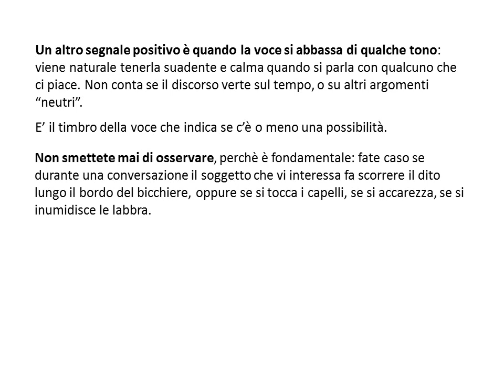Come sapere se piaci a una ragazza - conquistaragazza.it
Il testo completo di questa fantastica guida, pratica e solida, su Come sapere se piaci a una ragazza, lo trovi qui